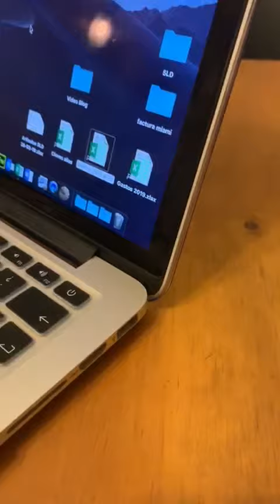Mito 3 - mac es compatible con dispositivos externos y perifericos